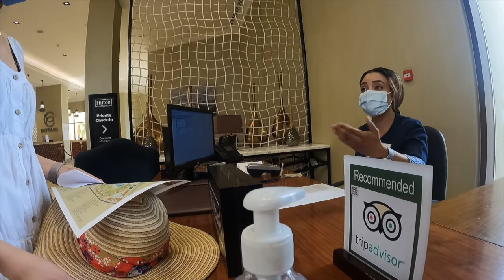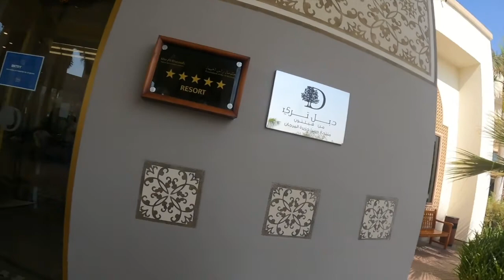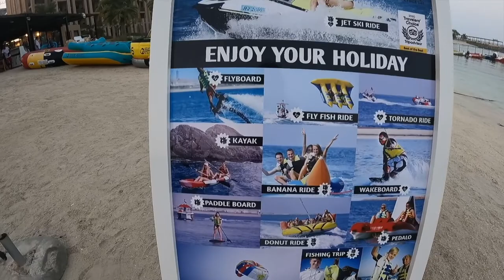DOUBLETREE by HILTON RESORT AND SPA RAS AL KHAIMAH (Tour)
Guys, just in case you’ll wonder, masks are not compulsory when you are at the beach or pool side since there is social distancing and of course, we don’t go to crowded places without mask. However, when you are in the lobby or inside the hotel, wearing of mask is mandatory. 😊